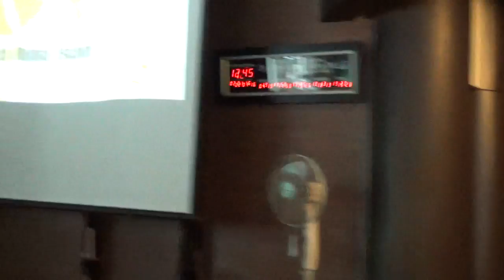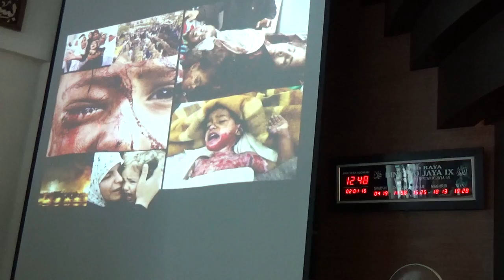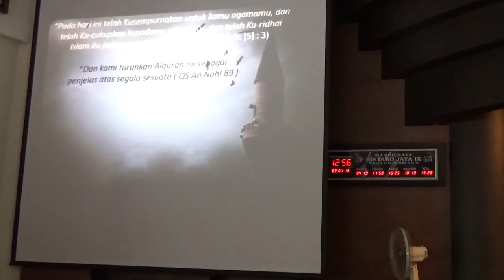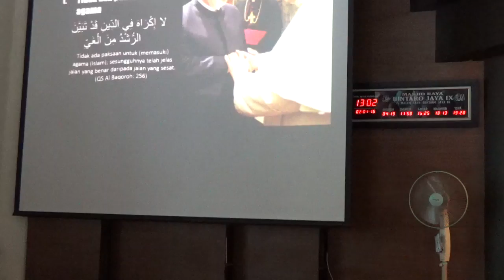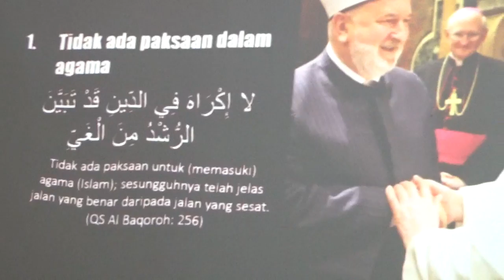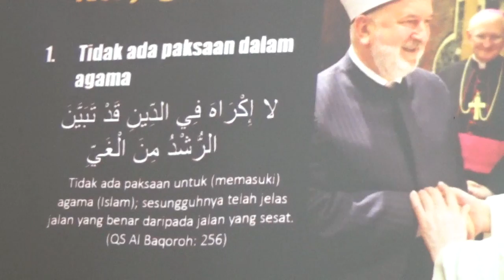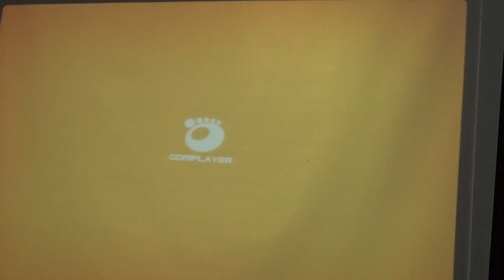"Risalah Sempurna Yang dilupakan" MfatihKarim - Majelis Sabtu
Majelis Sabtu Siang Bsm @MfatihKarim di Masjid Raya Bintaro Jaya Sektor 9
"Risalah Sempurna Yang dilupakan" 2 Januari 2016
Follow kami di @MajelisSabtu